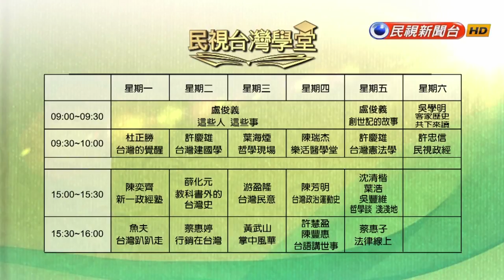【民視台灣學堂】掌中風華: 戲偶學問深! 木刻頭足 布袋當身 衣帽搭配角色 2018.5.23—黃武山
布袋戲的源流體系裏一向都是屬於閩南福佬系的，「山宛然」是國內少有可使用客家話全劇演出的布袋戲團，不僅為布袋戲界擴展了觀賞族群，更致力將客家語言及客家音樂、文化等特色運用於偶劇中。